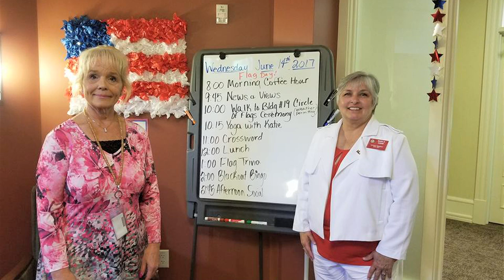ALA National President's Report by Mary E. Davis | 2017 ALA National Convention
American Legion Auxiliary National President Mary E. Davis reflects on her activities from the 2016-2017 administrative year.

Produced by Highpoint Productions